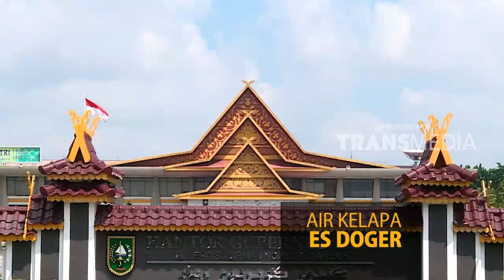LAPTOP SI UNYIL | JAJANAN SERIBU PULAU (14/12/17) 1-3